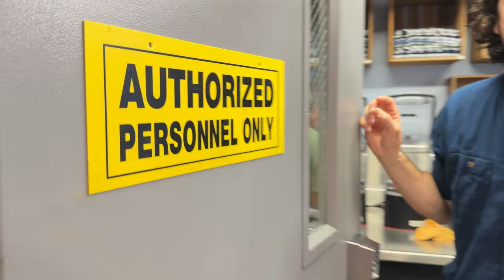Keeno's Quest Trailer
Hungry for adventure? Consider me your go-to culinary explorer! I've been passionate about food, thrills, and making new connections for over twenty years during my wild adventures and world travels—and I'm here to share it all.

New episodes uploaded bi-weekly on Tuesdays!